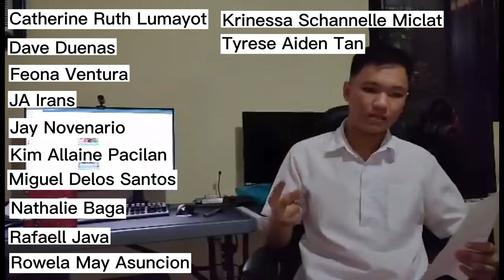AP 9, Blog Group 3 (members in the desc.)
Members:
Catherine Ruth Lumayot
Chris Jacob Dela Cerna
Dave Christopher Duenas
Feona Ventura
JA Irans
Jay Novenario
Jerson Gunido
Kim Allaine Pacilan
Miguel Delos Santos
Nathalie Baga
Rafaell Java
Rowela May Asuncion
Krinessa Schannelle Miclat
Tyrese Aiden Tan